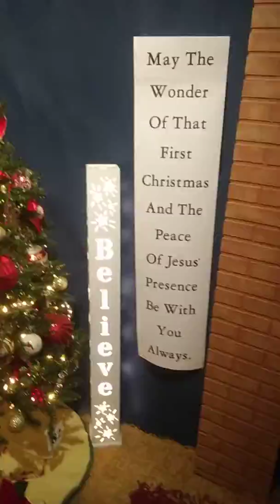The Ending of Kraynaks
The End of the line at Christmas lane in Kraynaks